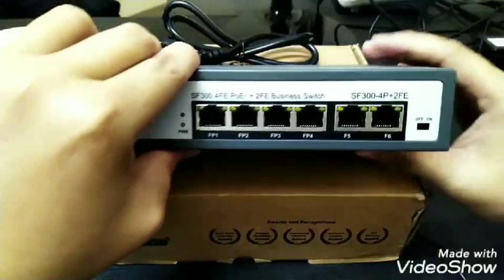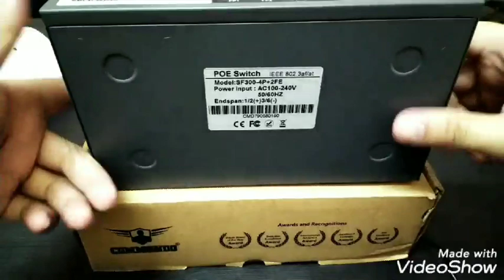COMMANDO PoE SWITCH 4 PORTS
Product Highlights Details
Business Desktop Fast Ethernet PoE Switch
Smart 4 10/100M PoE Ports
2 10/100/1000 M Up-Link Ports
IEEE802.3af/at 30W Max per Port PoE
Support Store-and-forward
Backplane Bandwidth: 1.6Gbps
MAC address Table: 1K
MAC Address Auto-Learning and Auto-Aging
All 4 ports support auto-negotiation
Auto MDI/MDIX
Designed with desktop/rack-mount metal case
All ports support wire speed switch, jumbo frame transmission.
Plug and play, self-adaption.
Panel lights can monitor operative mode and malfunction analysis.
PoE Function for PoE Devices such as
Wireless access points (APs),
IP cameras
IP phones
CCTV Cameras
Biometric Devices
Intercom Keypad
Ethernet devices like
Router
Switch
Computers
Printers
Laptops
Network Attached Storage (NAS)
etc… onto a network.

อุปกรณ์ประกอบด้วย

1. COMMANDO POE Switch 4 + 2 ports
2. สาย Power